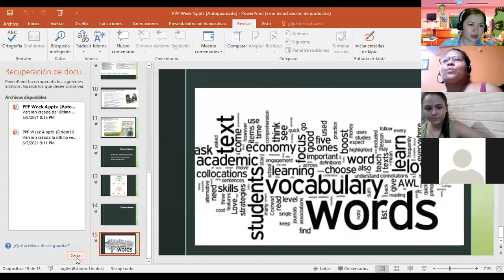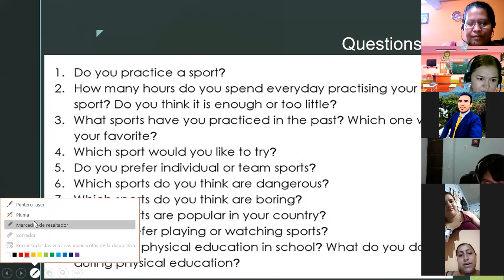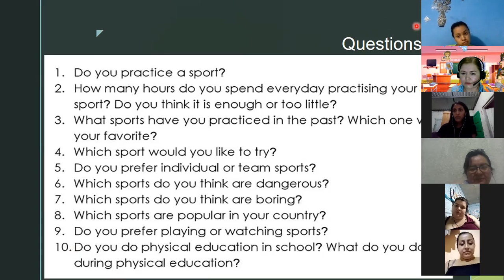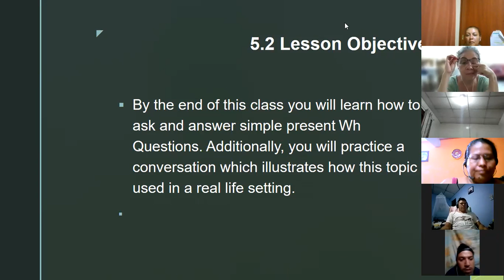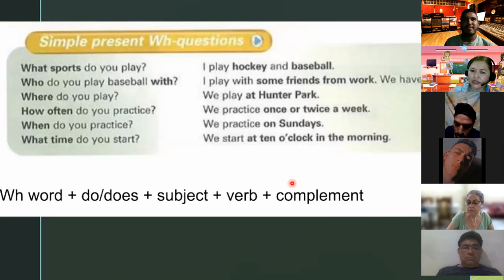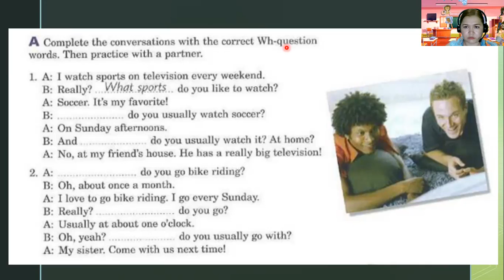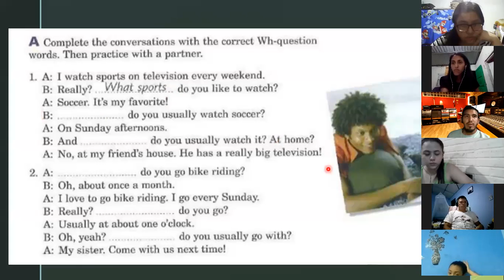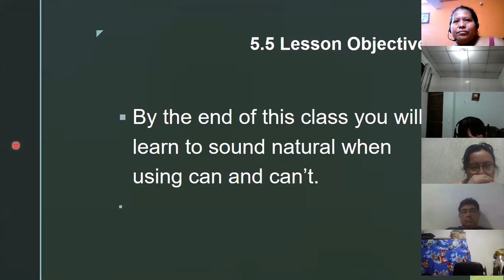Ingles Corporativo-Day 14 WH Questions P2 8-9